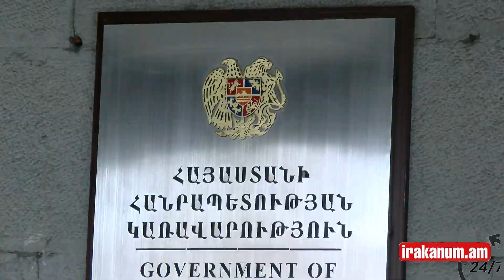Ավանեսյանը՝ Մարտունու ԲԿ–ի սկանդալի, ու իշխանական պաշտոնյաների կալանավորման մասին